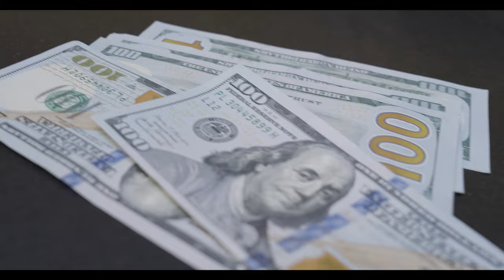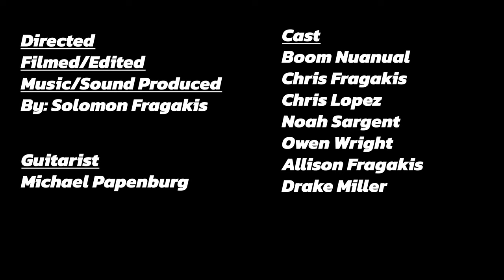Programmed *Accepted 2023* (Chapman supplemental short film)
As humans what are we programmed to do? Do we chase wealth or find the wealth in nature?